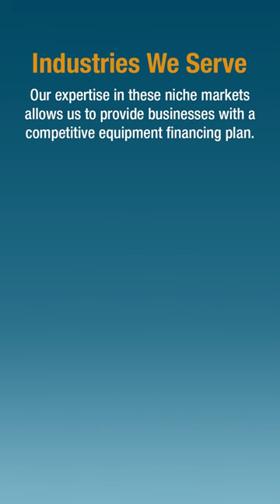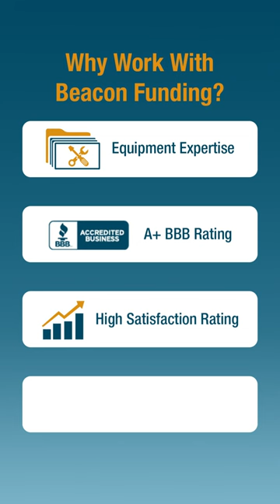How Can a Start-up Get Approved for Equipment Financing?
Use our interactive infographic to guide you toward equipment financing success